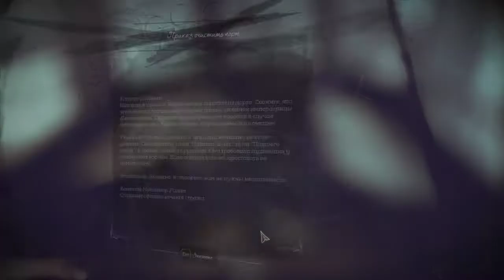Прохождение Dishonored 2 DEMO. В ожидании пиратки.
Прохождение бесплатной демо версии игры.